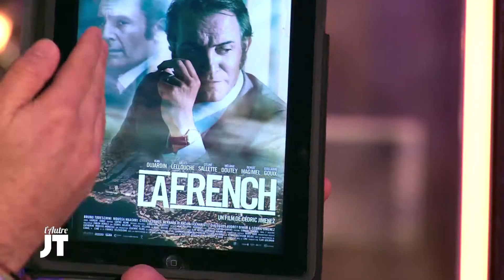L'info en un mot "Voyage" du 20/11/14 - L'Autre JT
Chaque semaine dans L'Autre JT, Laurent Fléchaire nous propose une relecture décalée de l'actu grâce à un mot clé et 3 photos.
Le mot de la semaine selon lui est : Voyage.

Retrouvez “L’Autre JT” tous les jeudis à 22h50 sur France 4 !